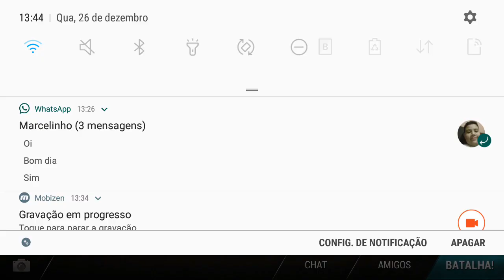Tanktastic Leopard 2 30x23